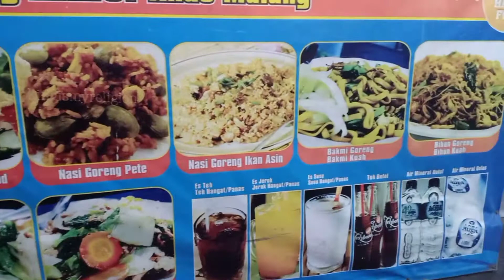BAKMI GORENG JAWA TERENAK DI BALI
Di video Kali ini abang EL akan ajak kulineran malam lagi untuk mencicipi bakmi  Goreng jawa terenak di Bali

yok ikutin keseruannya